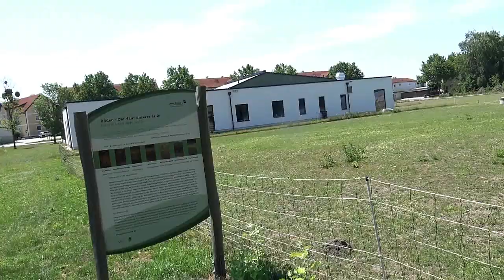Visite bei den THERAPIE-LAMAS - scharfen Schafen - einem Visionär und Hund‼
👌Besuche mich auch auf Telegram! Hier findest du auch viele VLOGS zu Experiementen wie Ernährung, Bewegung und sonstige Herausforderungen für ein ganzheitliches gesundes LEBEN

👌Auf TIK TOK findest du kurze einfache Gesundheits TIPPS

👌 +Vitamin K2 bei AMAZON sehr zu empfehlen all trans:

👌 Zum Entgiften und Superfood-Chlorella-Spirulina-Kelp Bio Algen:

👌 Lugolsche Jod-Lösung 5 %, diese verwende ich:

👌 Das DMSO Handbuch:

👌 DMSO pharmazeutische Qualität:

👌 MSM Kapseln hochdosiert:

👌 Vitamin K 2 Kapseln:

👌 Vitamin B 12 Lutschtabletten und bioverfügbar:

👌 Den Darm wiederherstellen mit anorganischem Schwefel:

👌 Krebs verstehen und heilen: